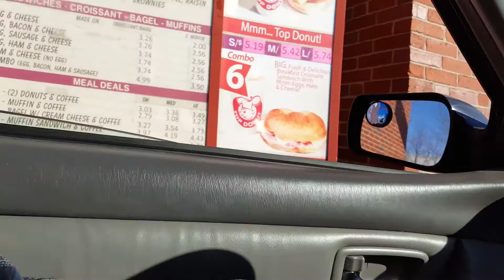Pop Donut the best Donuts in town! :)